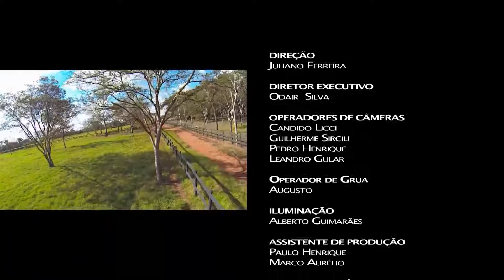Programa Arena#Barretão 32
PGM 32 dia 05/01 - Melhores do ano 2015.